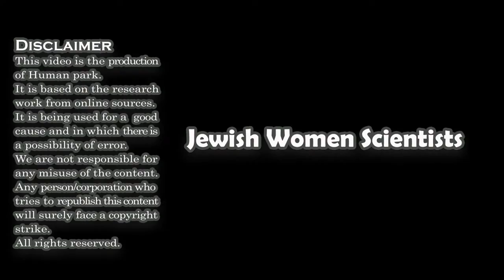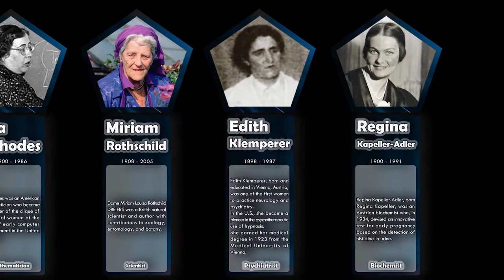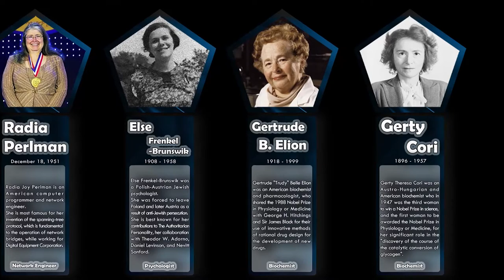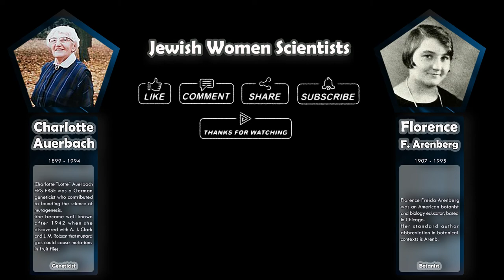List , Jewish women scientists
ALiliane Ackermann
Alexandra Adler
Fay Ajzenberg-Selove
Alice Archenhold
Florence F. Arenberg
Danièle Aron-Rosa
Charlotte Auerbach

Dafna Bar-Sagi
Jill S. Barnholtz-Sloan
Sarah Bavly
Marlene Behrmann
Merav Ben-David
Lera Boroditsky

Janine Chasseguet-Smirgel
Judith Love Cohen
Lillian Cohen
Ruth Cohn
Gerty Cori

Jasminka Domaš

Gertrude B. Elion

Rosalind Franklin
Else Frenkel-Brunswik
Erna Furman

Margalith Galun
Hilda Geiringer
Sophia Getzowa
Laurie Glimcher
Adele Goldberg (computer scientist)
Anna Goldenberg
Anna Goldfeder
Sulamith Goldhaber
Nancy Goroff
Susan Greenfield, Baroness Greenfield
Kalanit Grill-Spector

Michelle Haber
Rachel Haurwitz
Janet Hiller
Stefanie Horovitz

Clara Immerwahr

Jerusha Jhirad

Eva Kahana
Regina Kapeller-Adler
Beth Karlan
Eliane Karp
Edith Klemperer
Elaine Koppelman
Marianne Kreidl
Mathilde Krim

Esther Lederberg
Rita Levi-Montalcini
Sharon Lewin
Barbara Liskov
Leah Lowenstein
Gloria Lubkin

Margaret Mahler
Harriet H. Malitson
Rachel Margolis
Lynn Margulis
Hana Meisel
Bessie Moses

Nalini Nadkarni
Klára Dán von Neumann
Nelli Neumann
Yael Niv

Mira Oberholzer-Gincburg

Else Pappenheim
Radia Perlman
Judith Graham Pool

Ida Rhodes
Elizabeth Rona
Ora Mendelsohn Rosen
Miriam Rothschild

Esther Salaman
Daniela Schiller
Tali Sharot
Claudia Sheinbaum
Clara Stern
Susan Heitler

Rosalyn Sussman Yalow
Rachel Yehuda
Ada Yonath

Mayana Zatz
Wendy Zukerman